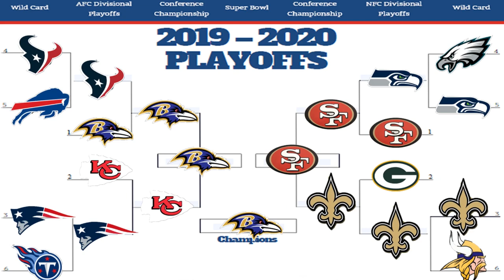2020 NFL PLAYOFF PREDICTIONS! INSANE SUPER BOWL MATCHUP! 100% CORRECT BRACKET!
2020 NFL PLAYOFF PREDICTIONS! INSANE SUPER BOWL MATCHUP! 100% CORRECT BRACKET!
2020 NFL PLAYOFF PREDICTIONS! INSANE SUPER BOWL MATCHUP! 100% CORRECT BRACKET!
2020 NFL PLAYOFF PREDICTIONS! INSANE SUPER BOWL MATCHUP! 100% CORRECT BRACKET!
2020 NFL PLAYOFF PREDICTIONS! INSANE SUPER BOWL MATCHUP! 100% CORRECT BRACKET!
2020 NFL PLAYOFF PREDICTIONS! INSANE SUPER BOWL MATCHUP! 100% CORRECT BRACKET!
2020 NFL PLAYOFF PREDICTIONS! INSANE SUPER BOWL MATCHUP! 100% CORRECT BRACKET!
2020 NFL PLAYOFF PREDICTIONS! INSANE SUPER BOWL MATCHUP! 100% CORRECT BRACKET!

 mut 20
 ULTIMATE TEAM
poodle

madden 20